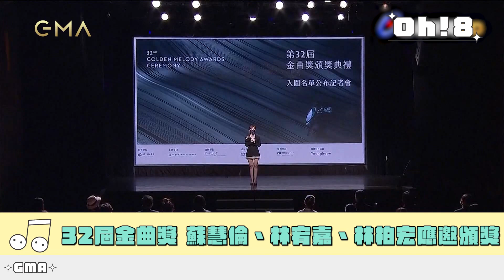32屆金曲獎頒獎嘉賓出爐 女神蘇慧倫身兼入圍者與頒獎人!!